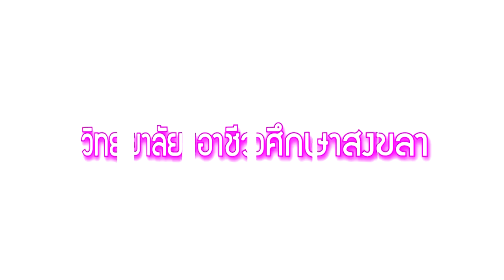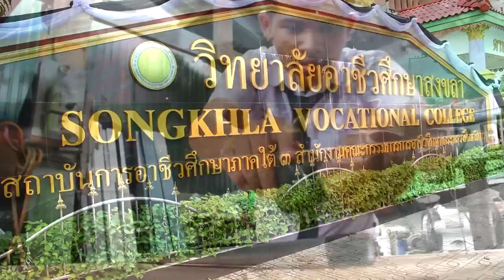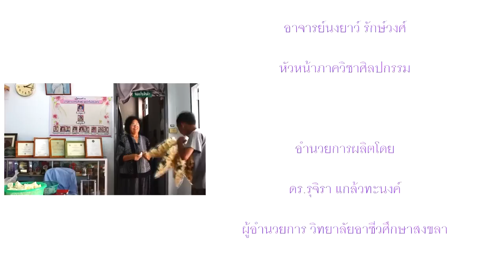อวด-ดี อาชีวะ ปี2 | เครื่องอัดกลีบดอกไม้จันทน์พันธุ์ R วิทยาลัยอาชีวะศึกษาสงขลา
คลิปผลงานของน้องๆอวด-ดี อาชีวะ ปี 2